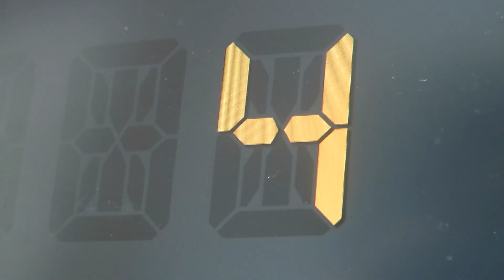31 minutos - Show «Yo nunca vi televisión» - Trailer con cuenta regresiva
¡Streaming mundial! El próximo 13 de diciembre a las 19 horas (hora Chile continental) podrá disfrutar de «Yo nunca vi televisión» nuestro más reciente show en vivo y el más ambicioso hasta la fecha.